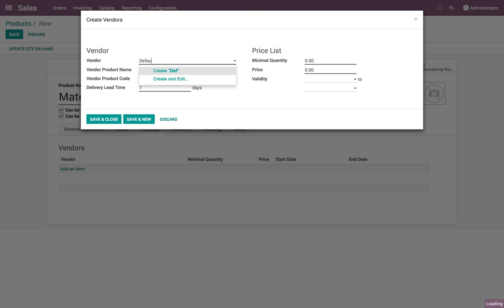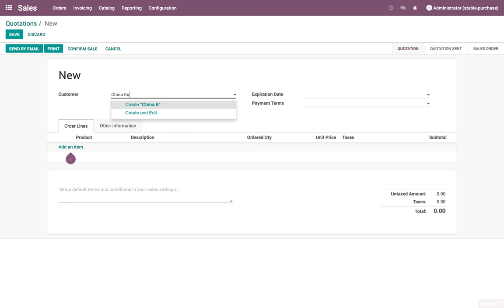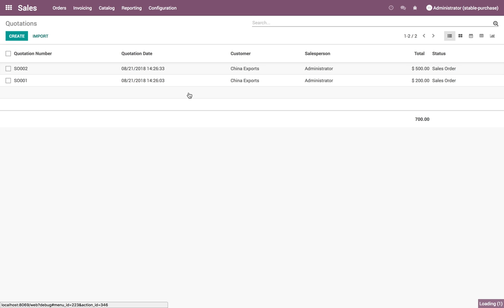Create a new purchase for every sale order (Make to Order)